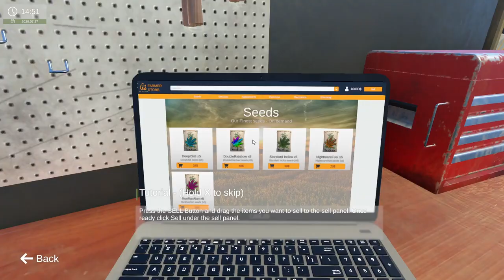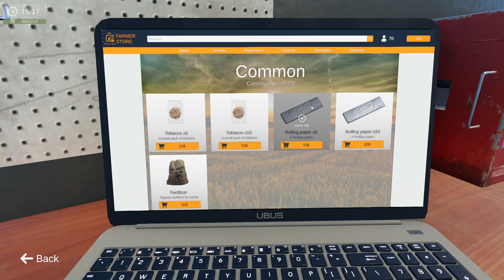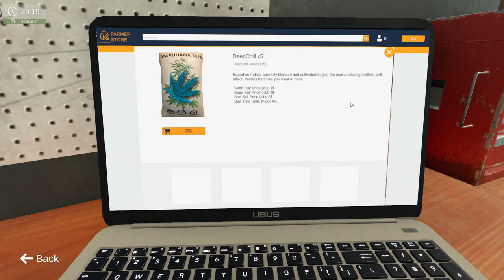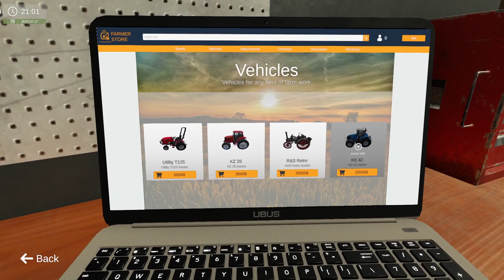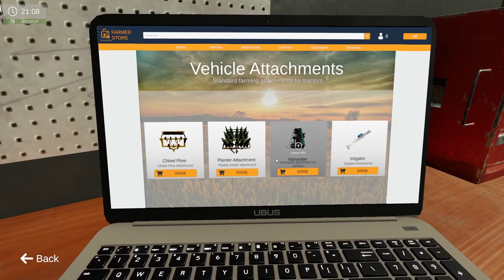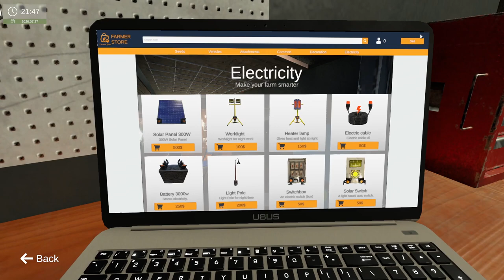Weed Farmer Simulator - 001 - Am Anfang war ein Container im Nichts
Weed Farmer Simulator Lets Play / deutsch / Gameplay Weed Farmer Simulator / Let's Play
Become a weed farmer! You just moved out of the city and bought land for growing some weed. It might not look like much right now but only your imagination is the limit!
VERÖFFENTLICHUNG: 16. März 2020
ENTWICKLER: Polyák Kristóf
PUBLISHER: Polyák Kristóf